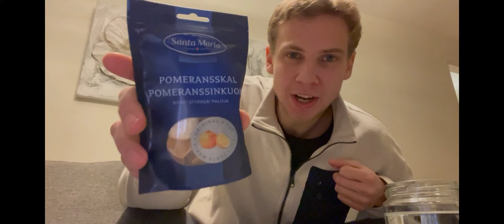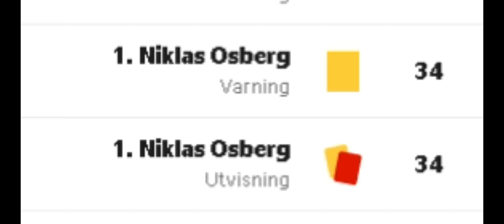MAKING SOME MOLD WINE!!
I make mold wine